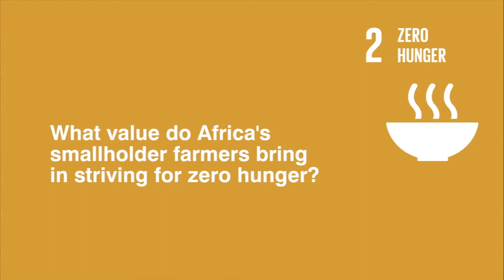Ruth Oniango SDG2 3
CABI board member Professor Ruth Oniang’o highlighting how CABI is working towards delivering the UN’s Sustainable Development Goals - SDG2: Zero Hunger.